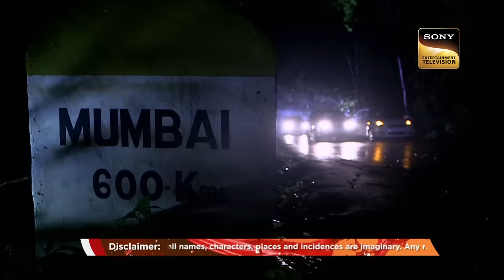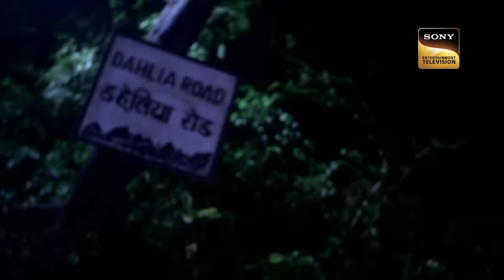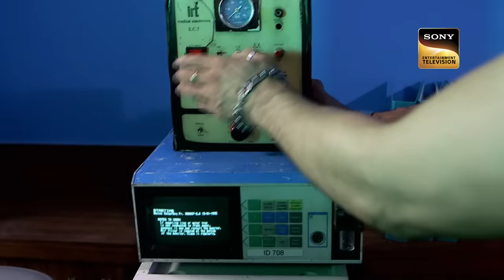Abhijeet की जान बचाने के लिए Shreya ने उठाए खतरनाक Steps | CID | Tales Of Women | 24 March 2023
Tina and Akash have mysteriously disappeared and their parents are worried. A woman with a dagger in her hand is trying to harm Tina and Akash's, parents. On the other hand, mysterious crimes and disappearances are all believed to be part of some brain-mapping experiment. What is this experiment? Can CID solve this case?